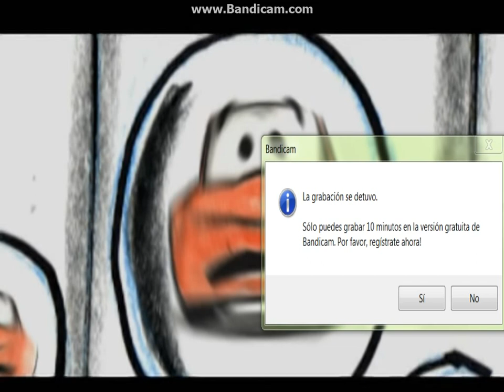cars escenas eliminadas part2